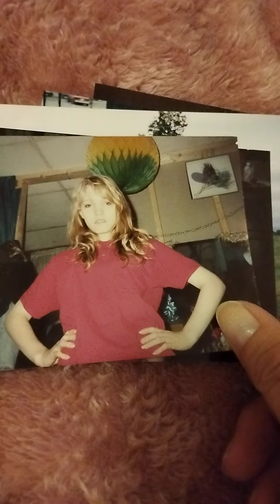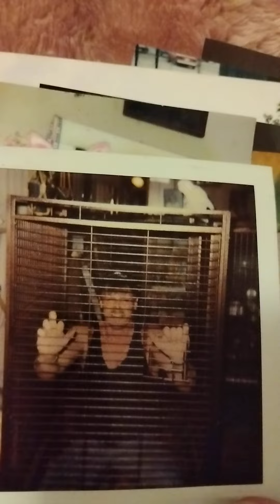The curtains don't match the drapes